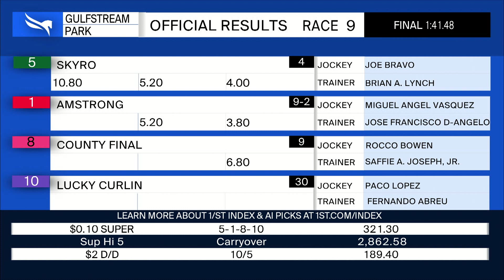Gulfstream Park December 2, 2023 Race 9